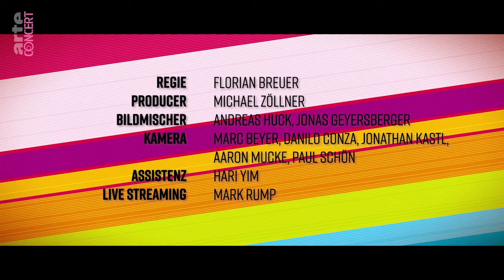Pan Pot - Street Parade Zürich 2019